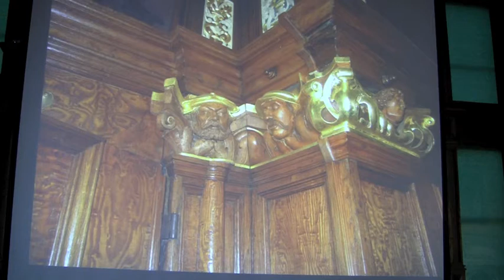Humor w dawnym Gdańsku cz. III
Humor w dawnym Gdańsku